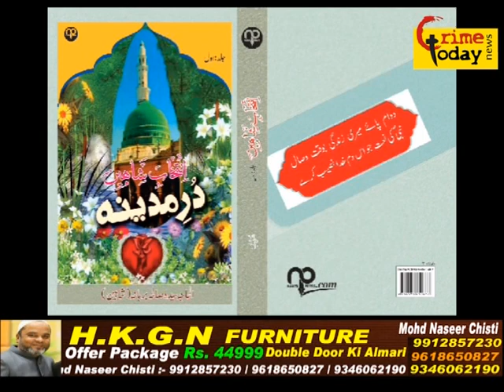vidarabhi travels ki bus mein aag lagne se 25 log ki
5 people charred to death after bus catches fire in Buldhana.

Maharashtra : At least 25 passengers were charred to death in their sleep in a major bus accident on the Nagpur-Mumbai Super-Expressway at Buldhana on Saturday, officials said.

The bus, belonging to Vidarbha Travels, was traveling from Nagpur to Pune and the tragedy occurred near the Sindhkhedraja area at around 1.15 am.. a police official said.